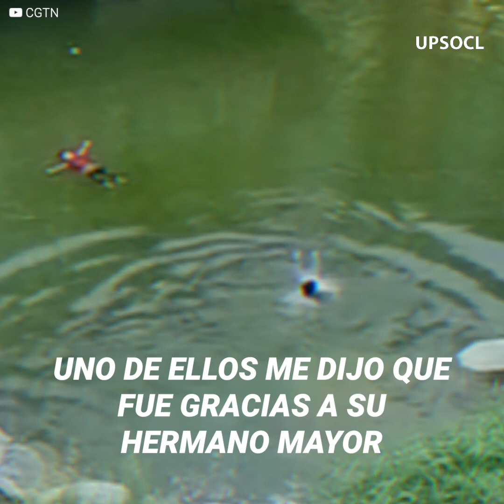El angustiante rescate de unos niños tras caerse a un profundo estanque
Unos pequeños se metieron en serios problemas, estaban jugando con los peces de un profundo estanque, cuando repentinamente cayeron al agua sin poder volver a la superficie. Sin embargo, la ayuda no tardó en llegar, pero con un serio problema...el rescatista tampoco sabía nadar.